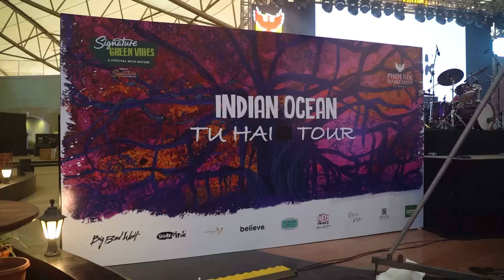Indian Ocean Brings The House Down At Phoenix Marketcity, Mumbai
Every heart echoed the soulful melody of the legends, Indian Ocean, at Dublin Square. Fans were swept away by their symphonic storm and lost themselves in the harmonious fusion of folk and rock. It was more than just a concert. ​

Catch all that went down under the roof. ​